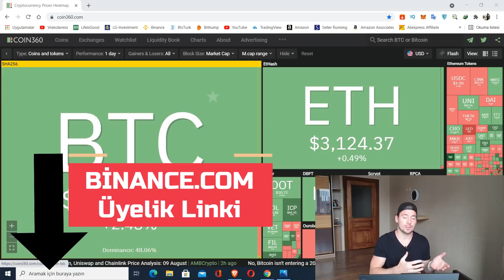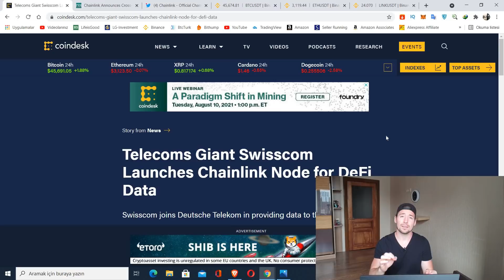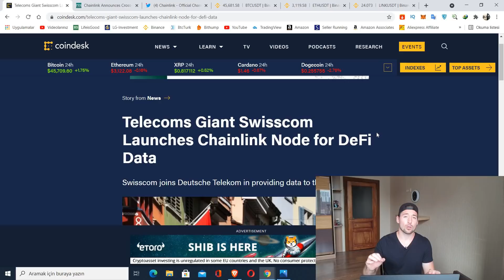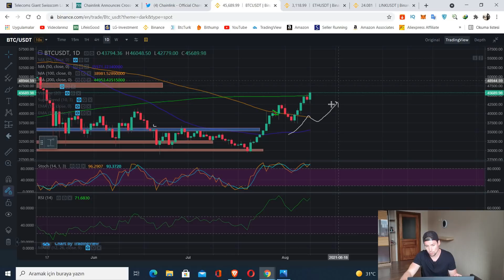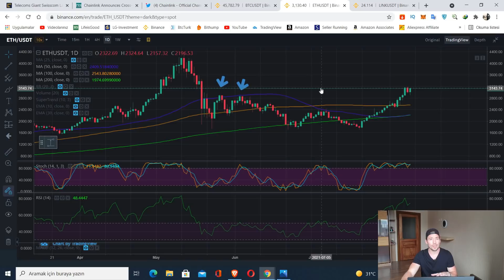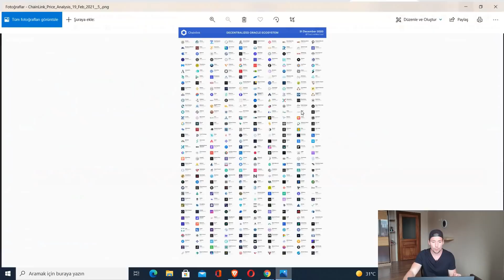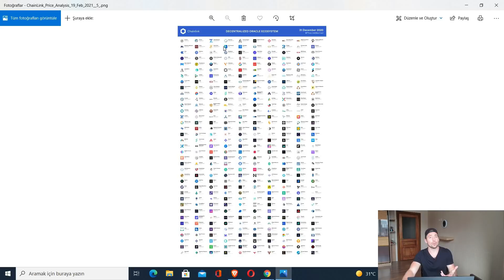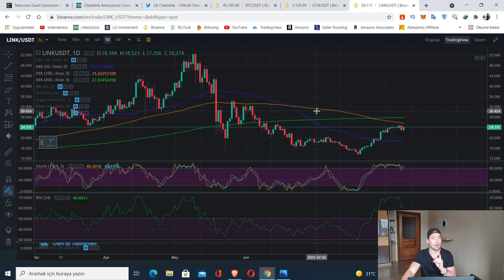🤑BU COİN ÇOK PARA KAZANDIRACAK! 200% YOLDA📈 - BTC & ETH (Kripto'da Son Durum)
📹Bu video'da sizlere hangi coin'in yakında 200%'lük kazanç hareketine başlayacağını anlatıyorum.

🐱ANML coin ön satışı için telegramdan @flambelk e ulaşabilirsiniz.

Aynı zamanda DropShipping ilginizi çekerse:

Selam ben Umut! Malesef ki Koronavirüs yüzünden ekonomimiz her zamankinden daha kötü artık. Ve insanlar evden para kazanma yolları aramaya başladılar. İşte tam olarak bu konuda size yardım etmek istiyor ve fiyatı indirimsiz 592 TL olan Stoksuz e Ticaret Eğitim Setini Ücretsiz olarak sunuyorum.

Yanlış okumadınız! Tamamiyle Ücretsiz! Böylece uzaktan eğitim alarak kendinizi evden para kazanabiliyor hale getirebilirsiniz.

İçinde bulunduğumuz bu zor günlerde herkesin sorumluluk alması ve elini taşın altına koyması gerektiğini düşünüyorum. Başka bir değişle benim aylık 10,000 TL ve üzeri satış yapabildiğim Stoksuz e Ticaret'i haftalık 3-4 video (Salı+Perşembe+Cumartesi ve bazen Pazar günleri) ile size A'dan Z'ye gösteriyor olacağım. Şimdiden Kolay Gelsin.

☕️ Bana ulaşın, bir kahve içelim:

⚠️YASAL UYARI:

Bu programda yer alan yatırım & online para kazanma bilgi ve yorumları yatırım danışmanlığı kapsamında değildir. Sadece kişisel deneyimler paylaşılıp her hangi bir şirket promosyonu ve/veya yatırım teşviki yapılmamaktadır. Yatırım danışmanlığı hizmeti: aracı kurumlar, portföy yönetim şirketleri, mevduat kabul etmeyen bankalar ve müşteri arasında imzalanacak yatırım danışmanlığı sözleşmesi çerçevesinde sunulmaktadır.